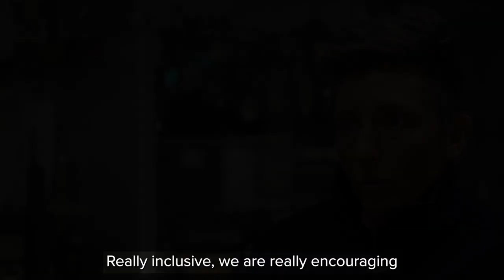Nominate a CFA member for the Spirit of CFA awards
The 2022 Spirit of CFA Awards are now open and nominations will close on the 30th of November.
This weekend is your chance to nominate a CFA volunteer or staff member who you would like to see recognised at this year’s awards.
Meet some of our winners from 2018 to inspire you to get your submissions in soon.